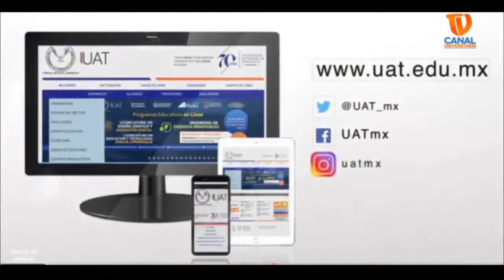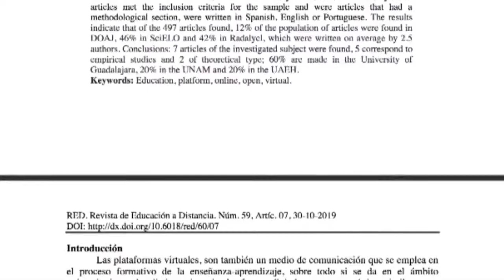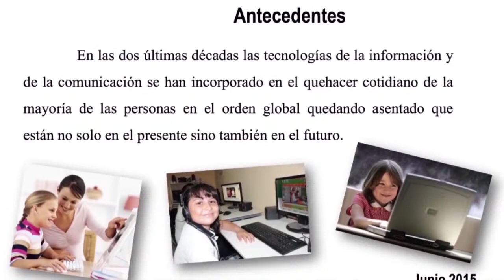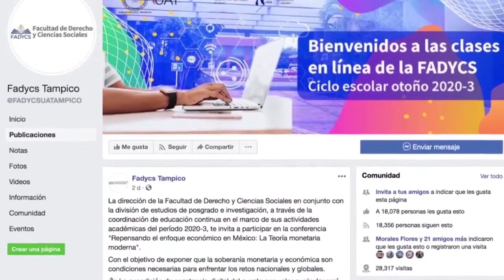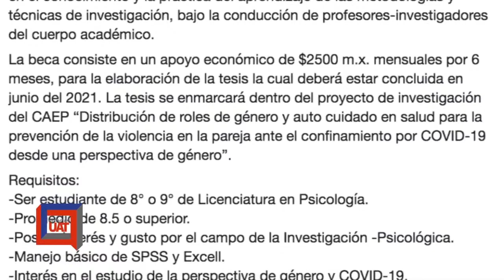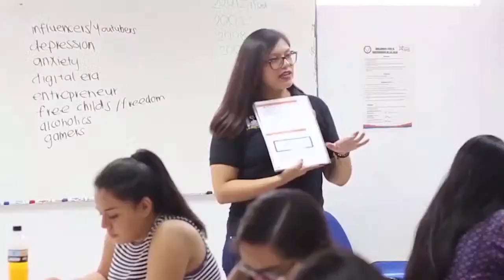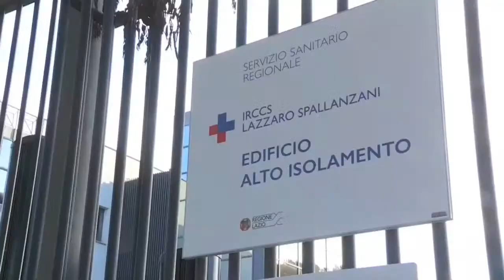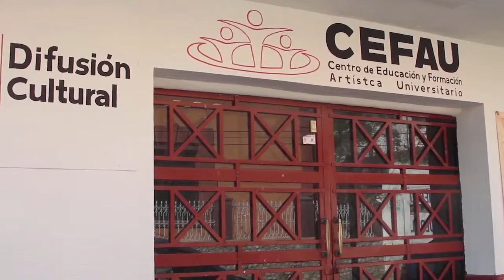Transmisión en vivo de Tu Canal Universitario UAT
Noticias UAT